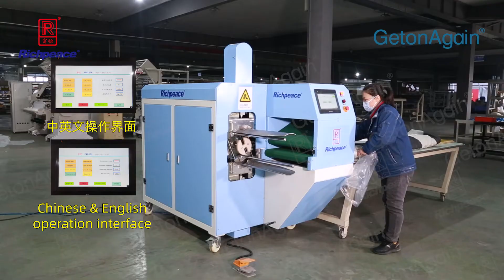Richpeace Quilt Roller machine